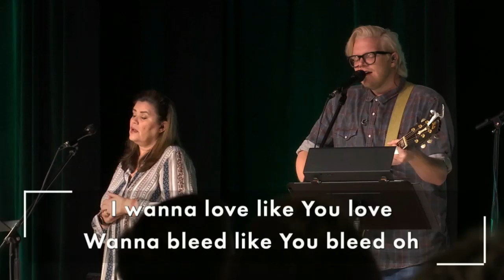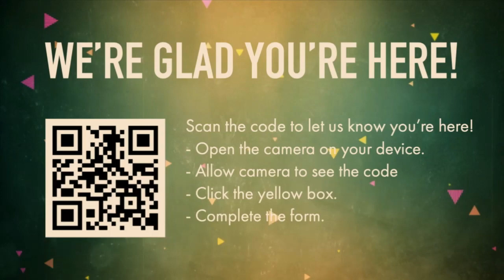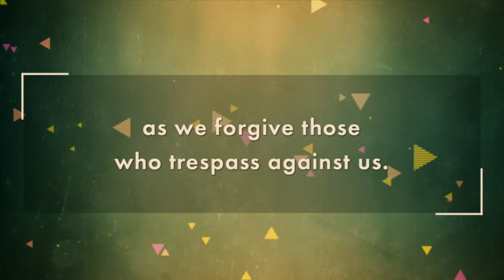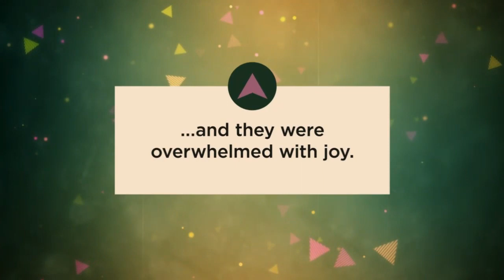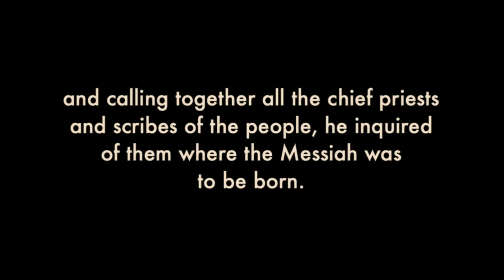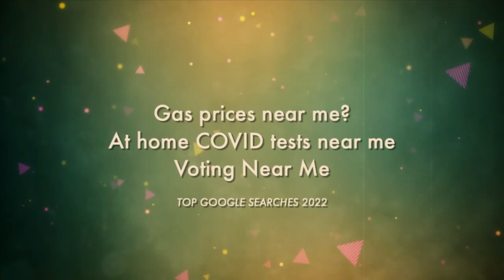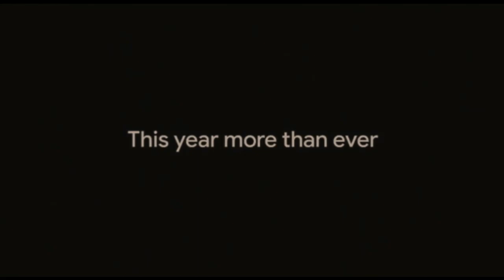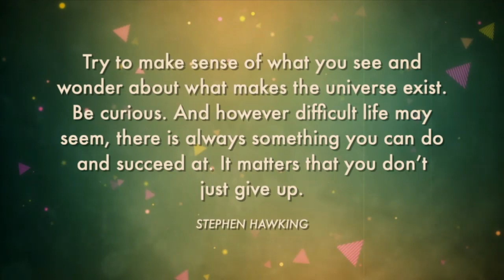01.08.23 | Start Here | Modern Service